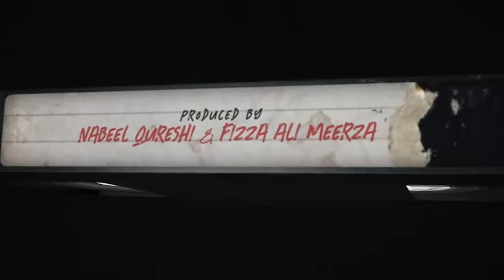Upcoming film NaBalighAfraad gives Sabsethai vibes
"Sab Set Hai" is a Pakistani drama serial that aired on Indus TV. It is a comedy series that revolves around the humorous situations faced by a group of people living in the same neighborhood. The show features a mix of quirky characters and their interactions, often leading to funny and entertaining scenarios.
The main characters typically include a mix of family members and neighbors, each with their unique personality traits and idiosyncrasies, contributing to the overall comedic feel of the show. The series aims to provide light-hearted entertainment and a break from the more intense and dramatic themes often found in other Pakistani dramas.